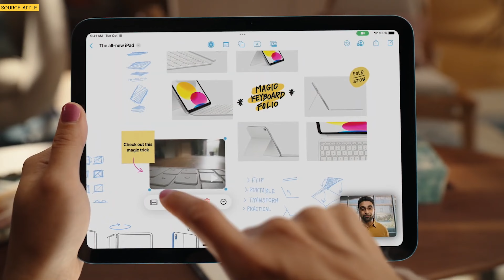Don't Buy The M2 iPad Pro 2022 Buy The M1 Instead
M1 vs M2 iPad Pro 2022.

The M2 iPad Pro 2022 is the by far the worst ipad refresh Apple has ever released. If you're upgrading from an M1 iPad Pro and looking to purchase the M2 iPad Pro 2022 model as anyone in the architecture industry, don't.

00:00 Intro
00:57 'New' Features
02:16 Actually New
03:46 Hover Mode
04:30 Why Not Buy
04:45 When to Buy
05:15 Subscribe